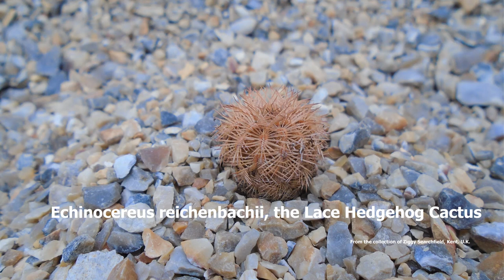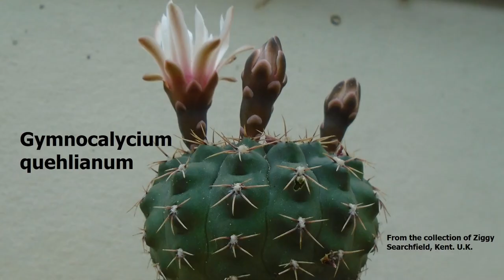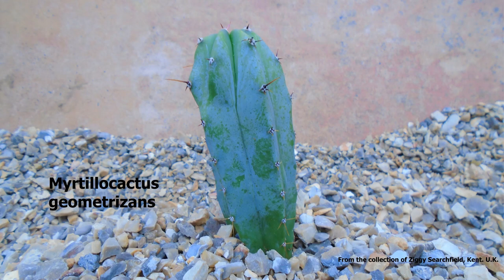Cactus Identification 2021 🌵🌵🌵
Music | Eine Kleine Nacht Musik  - Mozart